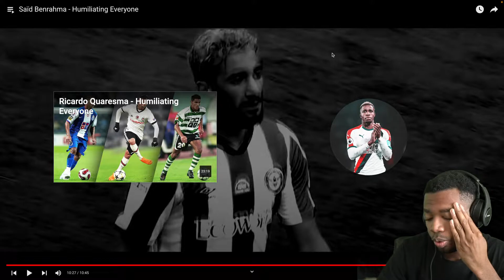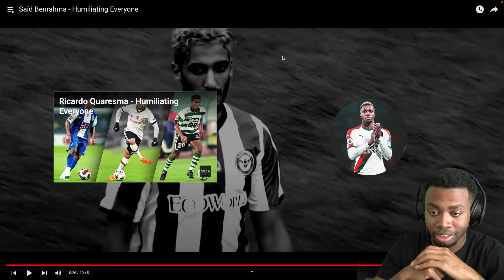HOW IS HE DOING THIS?!?! Saïd Benrahma - Humiliating Everyone Reaction